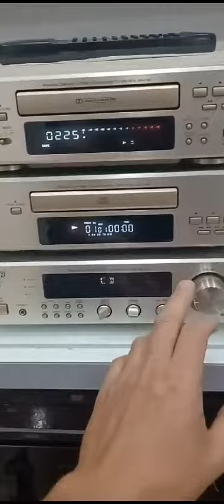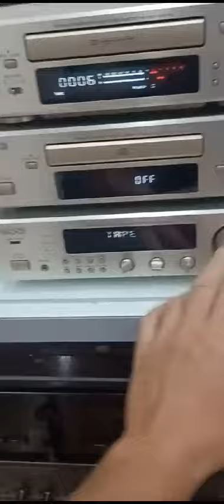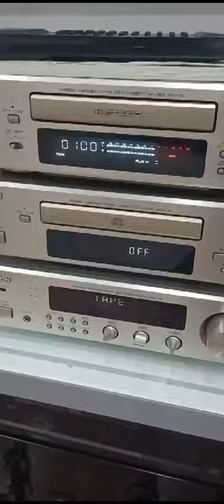Jorge nautilus denon completa f100